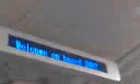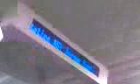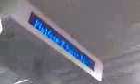My Third MRT Ride From Bukit Batok To Jurong EastA1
Can See The Jurong East New Platform(A)